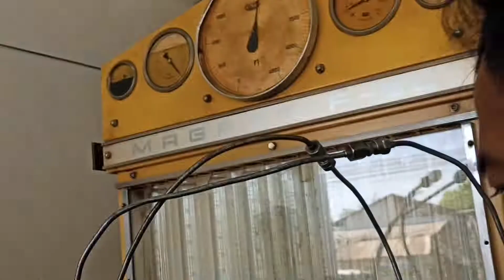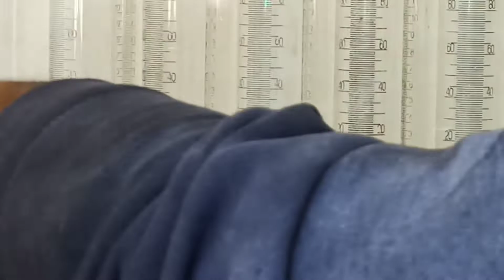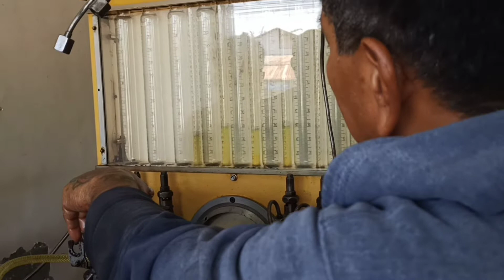Calibrating ISUZU 4JB1 | calibration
We're David and Paul Calibration Services.

We Calibrate all Kinds of Diesel Injection Pump and Injector

We are Submitting our Service Proposal for the Calibration Needs of your Various Diesel Powered Vehicles, Trucks, Generators and Heavy equipment.

✅We can also Convert your Electronic Engine to Manual.

✅We Repair Smoke Belching and Strong Consumption of Diesel.

Location: Mancup, Calasiao, Pangasinan, Philippines